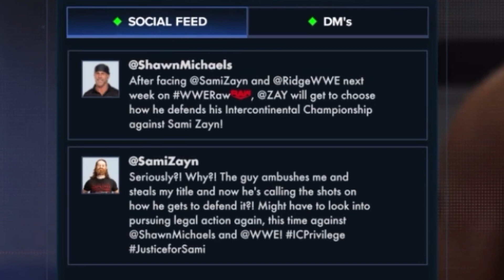WWE 2K23 MyRise - SAMI WANTS HIS REVENGE! (Ep. 1)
I KNOW IT TOOK A WHILE BUT IM HERE WITH WWE 2K23!!